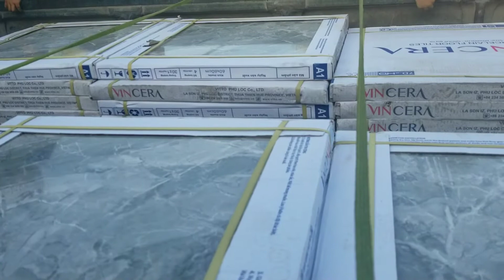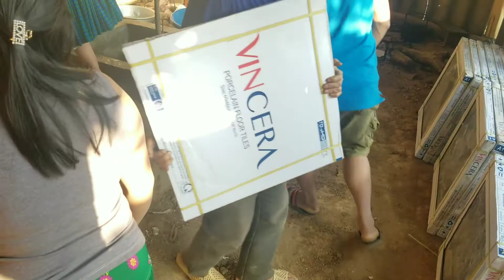Ngab Laj Nrig Txooj Nus Cov Paj Pob Zeb Pua Tsev Tuaj Txog Lawm/Txooj Nus channel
_yog Peb leej twg xav nrog kuv ua phooj ywg los hauv no